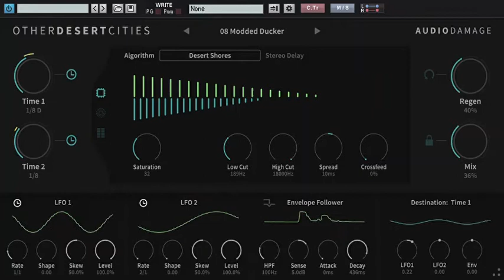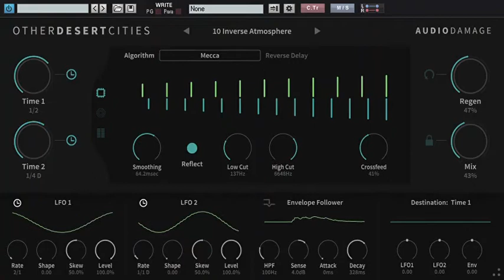Audio Damage『Other Desert Cities』